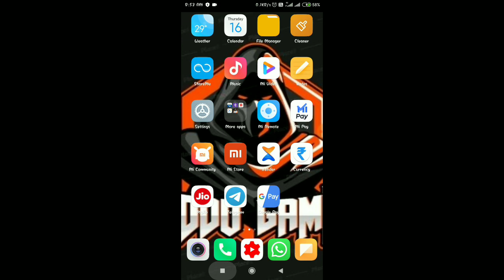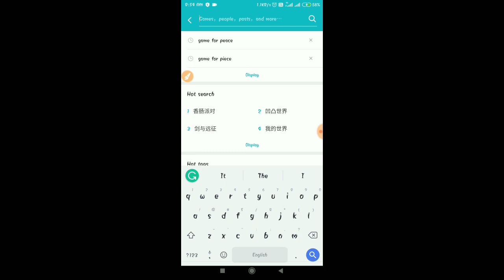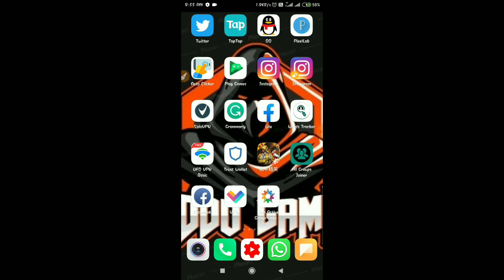How to download pubg mobile Chinese version || how to download game for peace (just 2 steps)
Hello and welcome to my Channel Daddu Gaming for especially PUBG LOVERS for Pubg tips gaming new season tricks new updates and news U gonna love the video and  tricks so please watch and subscribe to my channel ❤🙏 u can ask anything in the comments section

      How to download pubg Chinese version and how to download game for peace just 2steps and download pubg Chinese version(game for peace) pubg chinese version kese download kare sirf 2 stps me

Hi my channel name is Daddu Gaming and this channel is very helpful for pubg mobile users. The channel gives you tips and tricks about how you survive and push your rank in pubg mobile.

🙏🙏🙏🙏🙏🙏Thankyou🙏🙏🙏🙏🙏